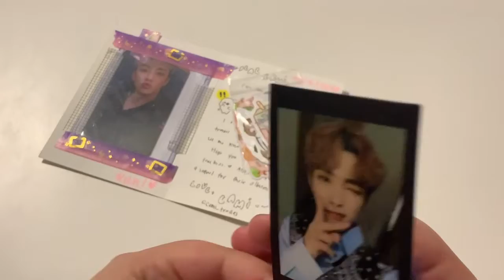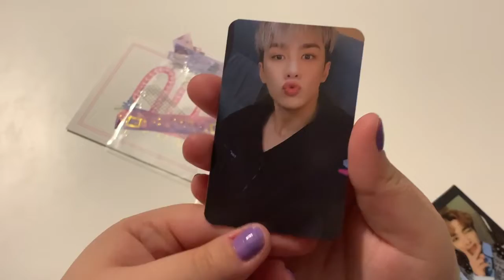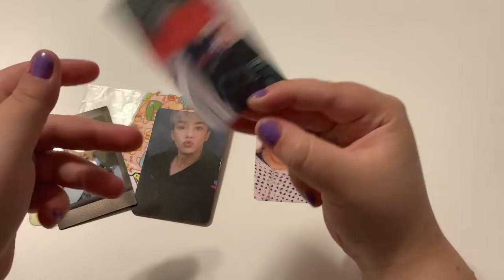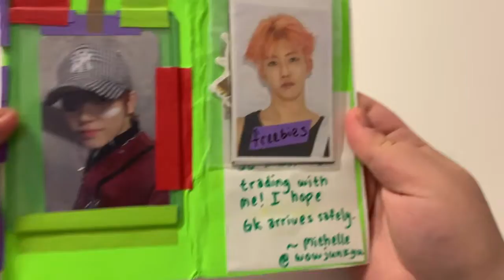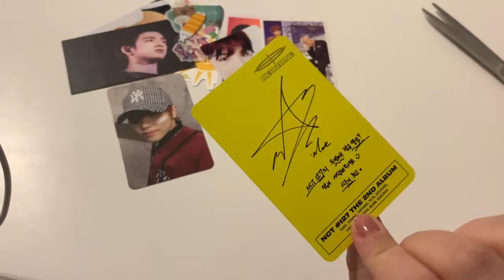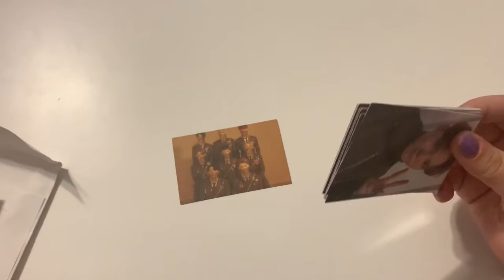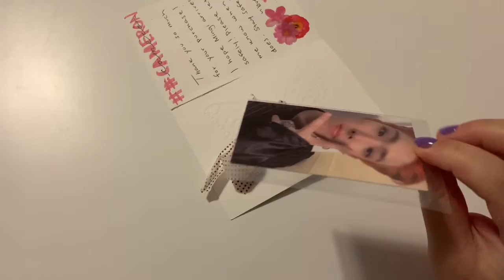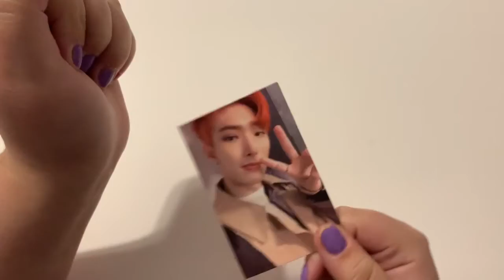K-Pop Collective Haul 📫April 2020 ~ Quarantine Edition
*•.¸♡ open me !

hey guys! I think this will be my last collective haul for a while because of you know who... I hope you enjoy! We got some collection finishing items this month and I have some albums ordered so maybe a haul later next month?
xoxo
- Cammi